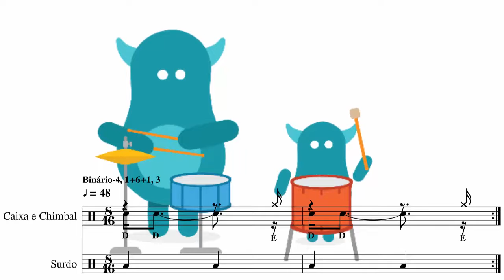RITMO PARA CRIANÇAS | RHYTHM FOR KIDS | Binário-4 | 1+6+1 3 | Caixa e Chimbal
Prática alternada no estilo Binário-4 (Dicionário de Ritmo)
Caixa e Chimbal: 1+6+1 (D D E)
Surdo: 4+4

Contagem:
1+6+1 = (1D) (1D)23456 (1E)
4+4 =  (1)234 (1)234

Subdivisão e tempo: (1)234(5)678